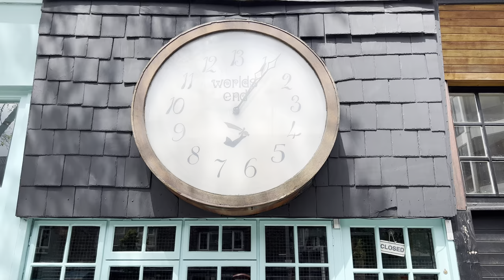Chelsea, London Walk| Sloane Square, Kings Road to World's End [4K HDR]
Chelsea London is an affluent area known for the smart boutiques & high-end restaurants lining busy Kings Road. I start from Sloane Square walk along Kings Road to World's End. There are many beautiful places on both sides of the road, so I decide going back to Sloane Square station,   so you can see the other side. just make sure I don't miss any nice place.

Passing places in this video:
Sloane Square Underground Station | Slone square | The Royal Court Theatre | Duke of York Square | Comptoir Libanais | Saatchi Gallery |  Vardo Restaurant | Outdoor Dining, Takeaway & Coffee | Kings Road | World's End clock | Kingswalk mall | Chelsea old Town hall | Chelsea fire station | Chelsea World's end

London 4K, 4K HDR, HDR video, HDR walk, 4K walk, , 4KLondon, 4k Walking Tour, London walk 4K, 4K walk Tour, London street 4K, 4K, 4K 60fps, Chelsea 4K, Chelsea Tour 4K